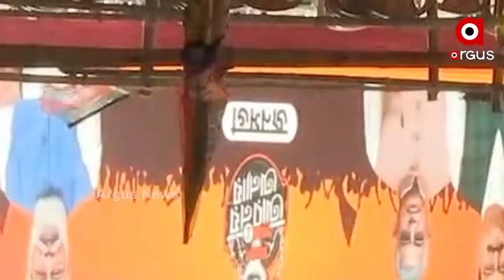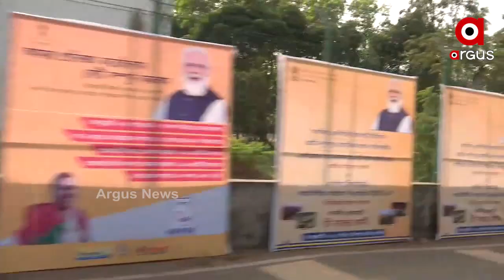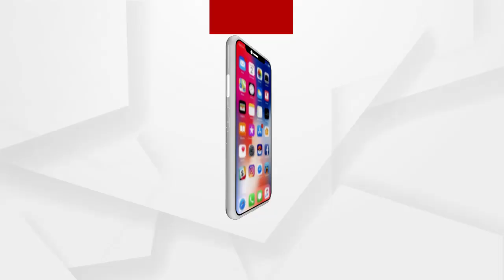ହଳଦୀଆ ରିଫାଇନାରୀ ବୁଲିଲେ କେନ୍ଦ୍ରମନ୍ତ୍ରୀ ଧର୍ମେନ୍ଦ୍ର ପ୍ରଧାନ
ହଳଦୀଆ ରିଫାଇନରୀ ବୁଲିଲେ କେନ୍ଦ୍ରମନ୍ତ୍ରୀ ଧର୍ମେନ୍ଦ୍ର ପ୍ରଧାନ  । ସମୀକ୍ଷା କଲେ, କର୍ମଚାରୀଙ୍କ ସହ ଦୁଃଖସୁଃଖ ହେଲେ  । ଅଧିକାରୀଙ୍କଠୁ ବୁଝିଲେ ବିଭିନ୍ନ ପ୍ରକଳ୍ପର ଅଗ୍ରଗତିର କଥା ।  ଫେବ୍ରୁଆରୀ 7ରେ ବିକାଶର ନୂଆ ସୂର୍ଯ୍ୟ ଦେଖିବ ପଶ୍ଚିମବଙ୍ଗ  । ପ୍ରଧାନମନ୍ତ୍ରୀଙ୍କ ମିଶନ ପୂର୍ବୋଦୟରେ ଯୋଡ଼ିହେବ ଆଉ ଏକ ମାଇଲଖୁଣ୍ଟ  ...